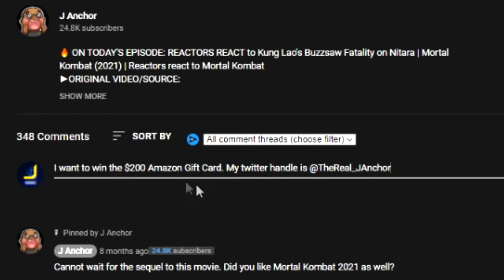Steve Harvey Responds to Katt Williams REACTION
►Hashtags (15)